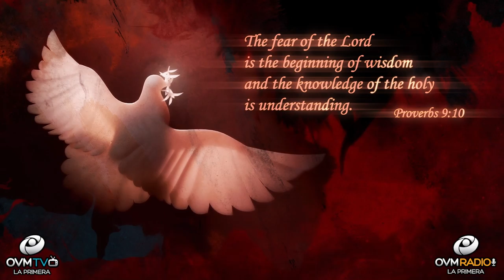Enjoy life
Hello!

Enjoy life when possible
Have moments to remember
If you need time for growth and a fresh start
Seek a relationship with God with a joyful heart
Reflect on His word and you will experience a change
know God’s Character and how He can be part of your life
Life is a journey as we all know, but living profoundly acknowledging wisdom and truth make all the difference in living freely full of understanding how to live, in peace.

Proverbs 9:10
The fear of the Lord is the beginning of wisdom:
And the knowledge of the holy is understanding.

I hope you feel renewed and encouraged today